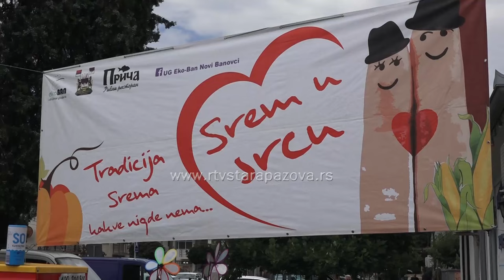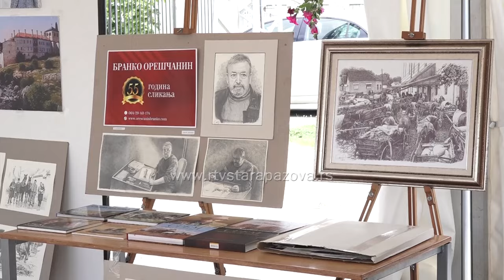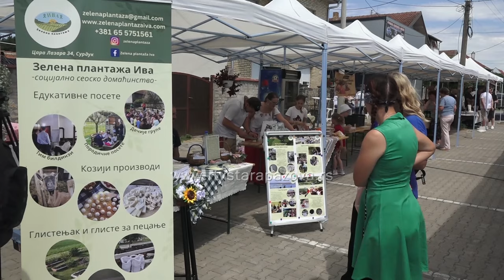Tradicija Srema kakve nigde nema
U centru Novih Banovaca juče je održana  tradicionalna manifestacija "Srem u srcu".Manifestacija promoviše sremačku tradiciju, običaje, jela, nošnje, pesme i igre a  cilj je da izlagači i posetioci dožive Srem u svom pravom, a pomalo zaboravljenom sjaju.